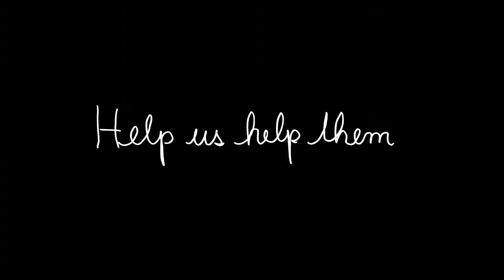Casa do Zezinho: Help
Two young actors, Marjorie Blatt and Victor de Sa, pretended to be underprivileged children and asked for help from people on the street, but it wasn't money they asked for as we see in this ad campaign for the non-profit Brazilian organization Casa do Zezinho.

Credits:
Advertiser: Casa do Zezinho
Title: Help
Product: Institutional
Advertising Agency: AlmapBBDO, Brazil
CCO: Marcello Serpa
ECD: Luiz Sanches
Creative Director: Andre Kassu, Marcos Medeiros, Renato Simões, Bruno Prosperi
Copywriter: Rodrigo Resende
Art Director: Denis Peralta
Producer: Cine
Executive Producer: Raul Doria, Waldemar Tamagno
Director: Felipe Mansur
Photography Director: Marcelo Trotta (Tintin)
Editor: Rodolpho Ponzio, Felipe Mansur
Pos-Production Cine X
Audio Producer: Raw Audio
Soundtrack: Hilton Raw
Maestro: Hilton Raw
RTV: Vera Jacinto, Rafael Motta, Elisa Mello, Thiago Bueno
Account Service: Cristina Chacon, Tássia Massumi
Media: Paulo Camossa, Claudio Knupp
Approval: Dagmar Garroux, Gilson Martins